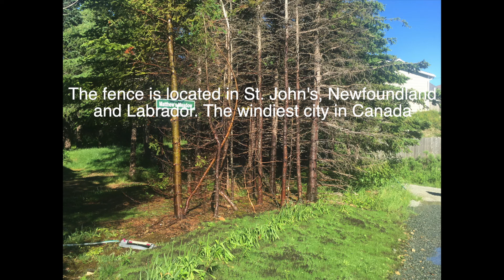Hurricane fence #6 Kubota BX tractor landscaping and road gravel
Hurricane fence #6 Kubota BX tractor landscaping and road gravel. Spreading gravel on the new road and preparing the fence strut area for plants and grass. Adding peat moss to the soil and mixing it up with the rotor tiller. A couple of before and after views of the job.
Here's links to all six tractor videos in this series:
Hurricane fence #1 Kubota BX Removing stumps with the backhoe to make room
Hurricane fence #2 Kubota Bx backhoe digging holes, installing strut, and backfilling
Hurricane fence #3 Kubota BX backhoe work clearing land and installing struts
Hurricane fence #4 Kubota BX digging, Moose visits and stays a while
Hurricane fence #5 Kubota BX installing last struts today
Hurricane fence #6 Kubota BX landscaping and road gravel (this video)